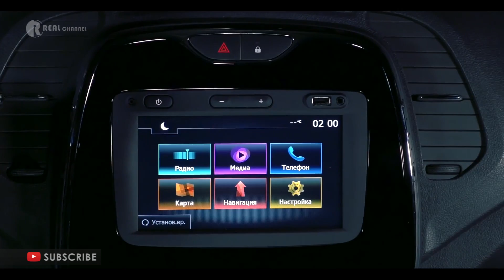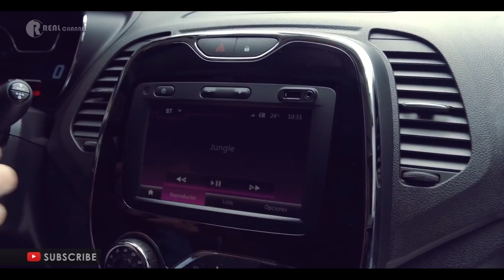Renault's Upcoming Compact Crossover 2017 Kaptur in India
Dynamic and sophisticated all-wheel drive crossover Renault KAPTUR opens a new era of design, comfort and driving pleasure! Stylish and bright crossover with extensive personalization inspire you to conquer new heights and make you the center of public attention.
Renault had officially unveiled its 5-seater crossover - Kaptur earlier this year in Russia. Based on Renault's European hatchback Captur, the car is on the French carmaker's roadmap for India. The Renault Kaptur is not a sub-4 metre SUV and measures 4333mm in length, which brings it in the league of the Hyundai Creta and the new Honda BR-V. Reports suggest that Renault will bring the car to India but not before launching it in Brazil which will be sometime later in 2017. The India-bound model is likely to borrow its powertrain from the Renault Duster and we expect the petrol version to come mated to a CVT unit like the upcoming Duster Petrol CVT.